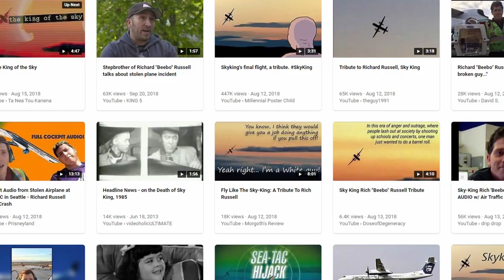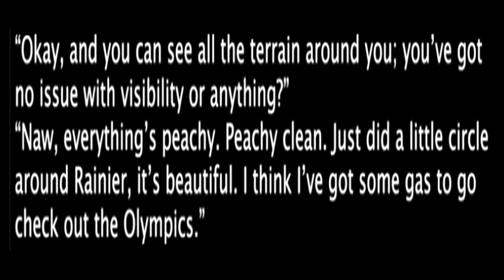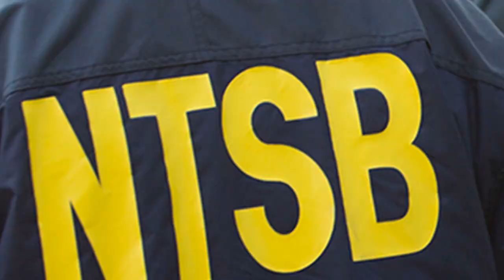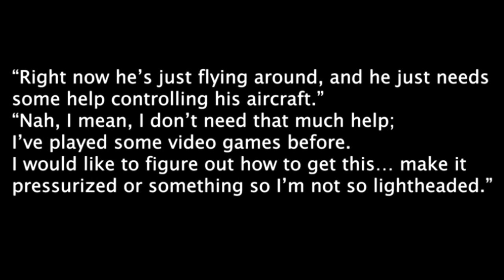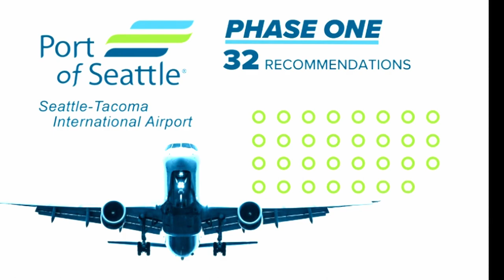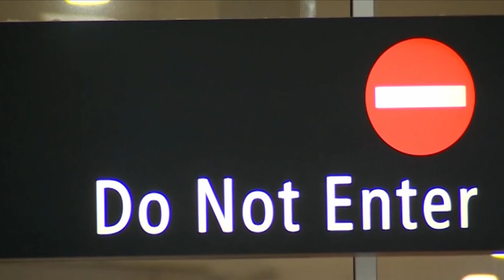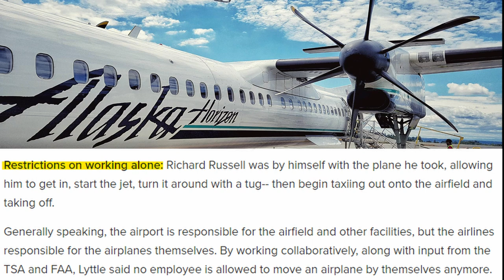"Richard Russell" Horizon Air Bombardier Dash 8 Q400 True Crime - Aviation [Eps.3] Tetra Resinstone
Richard Russell "BeeBo" SkyKing Stole a HorizonAir Bombardier Dash 8 Q400 from Sea - Tac Airport August 10, 2018. A ground crew agent with no aviation experience managed to shock the world with aerobatic skills in the Turbo Prop Airliner before crashing killing himself in a low populated island near Puget Sound.